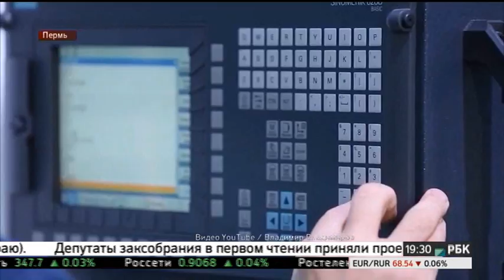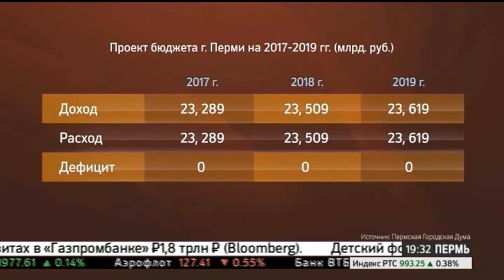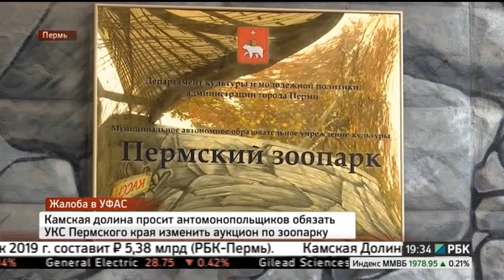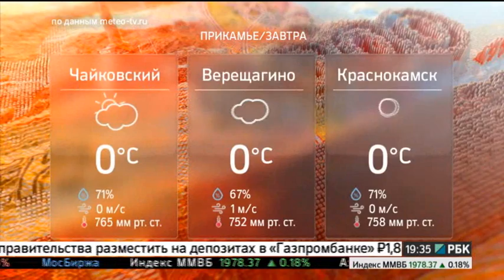НОВОСТИ ПРИКАМЬЯ 27.10.16 19-30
Темы выпуска:
- Краевой Минпромторг: на Пермском инженерно-промышленном форуме подпишут договоры на 100 млрд. руб.
- В Перми состоялось "нулевое чтение" городского бюджета.
- Эксперты: на аукцион по строительству зоопарка заявились несколько компаний.